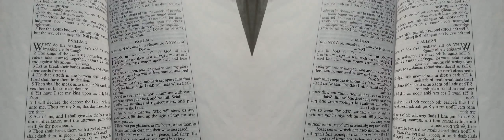False Prophet Domonique Davis - Clown: The Only Begotten Sons True Identity Psalm 2 - 6